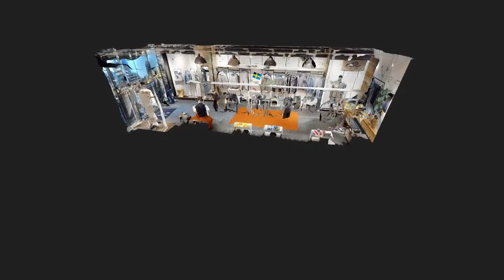Haglöfs VR STORES